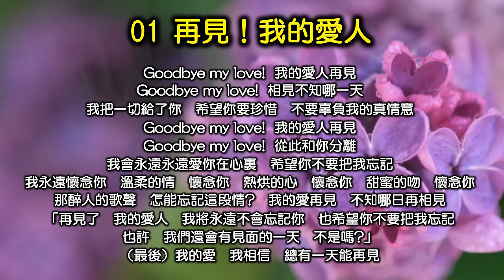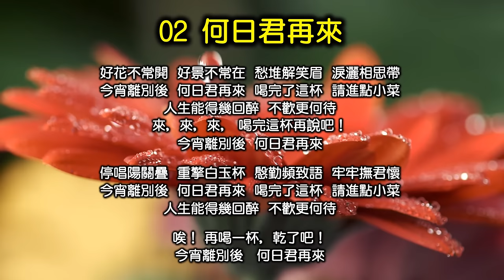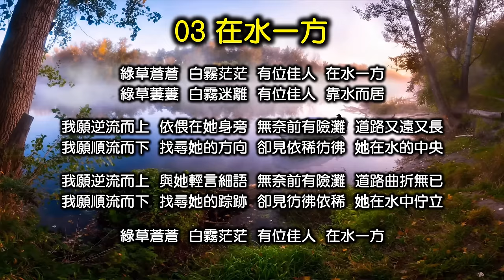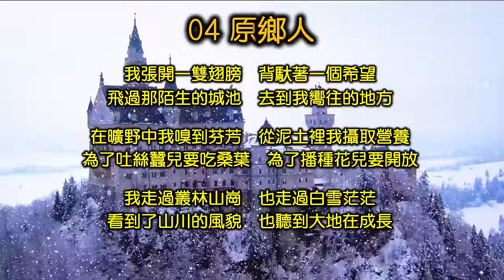鄧麗君傳唱金曲 (3)（内附歌詞）01 再見！我的愛人；02 何日君再來；03 在水一方；04 原鄉人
喜歡歌曲的感謝您點贊，訂閲和分享 :)

01 再見！我的愛人【00:00】作詞：文采 作曲：平尾昌晃
02 何日君再來【03:28】作詞：沈華 作曲：苑宏昭
03 在水一方【06:23】作詞：瓊瑤 作曲：林家慶
04 原鄉人【10:12】作詞：莊奴 作曲：湯尼